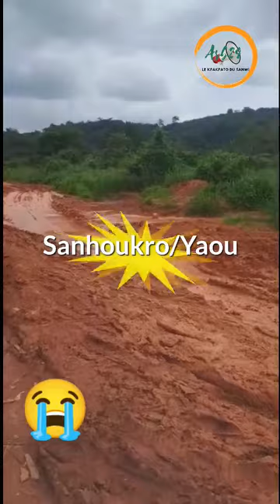♦️Pont ♦️Pour détourner votre regard sur la réalité. Nous sommes sur l'axe Sanhoukro / Yaou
♦️Pont d'Abidjan ♦️Pour détourner votre regard sur la réalité. Nous sommes sur l'axe Sanhoukro / Yaou qui a besoin de Pont pour l'économie du pays.
La vraie Côte d'Ivoire loin de la démagogie et la manipulation.